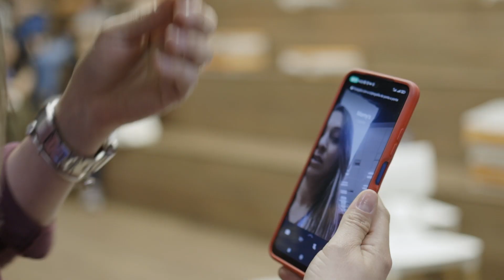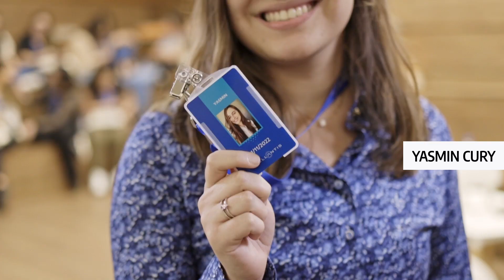Stellantis Brazil: The Young Engineering Talent program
In 2022, the Young Engineering Talent program in Brazil was 100% focused on hiring female professionals in support of the Company’s transformative Diversity and Inclusion strategy. Witness a special day in the lives of 20 talented young women!